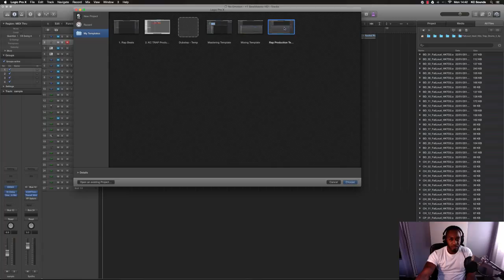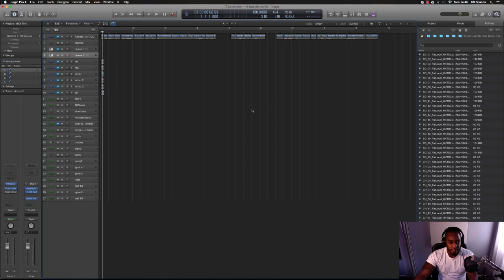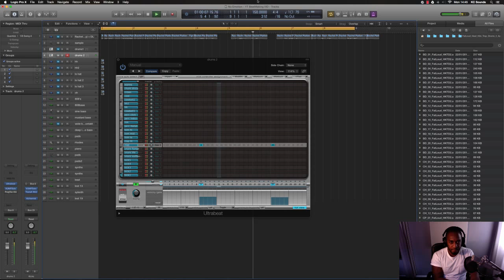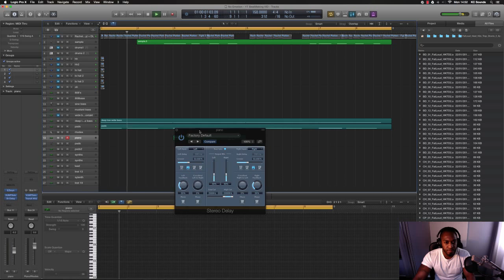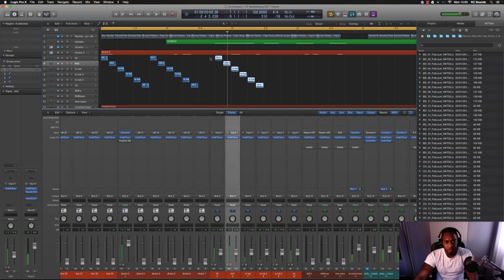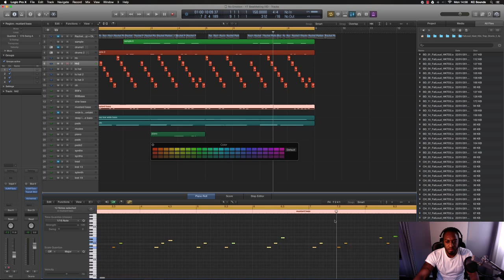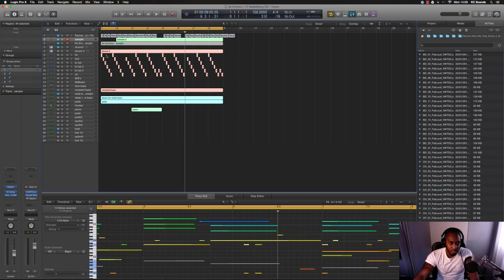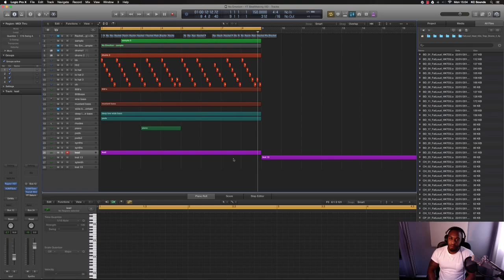"How To Make Beats" | Beatmaking Tutorial | "Make beats in logic pro"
In this video KC shows how he makes rap beats from scratch using the beat making software logic pro x and various different softsynths.

KC's approach to making beats can be used on any DAW including fruity loops and Reason, you just need to be creative in what you are doing and produce heat!!